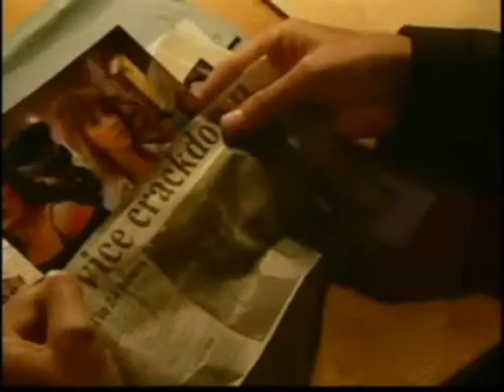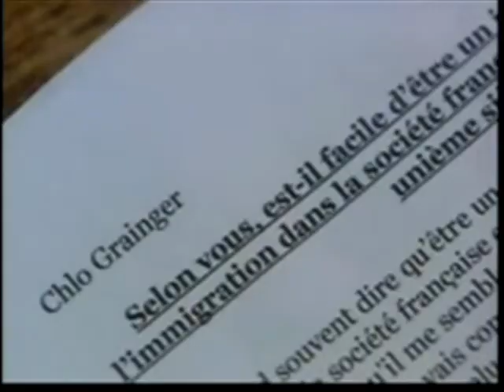waterloo road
just a clip of waterloo road of series 3 if any request plzs ask i wouldn't of made this video if i wasn't 4 bethrose bud hope you enjoyed it